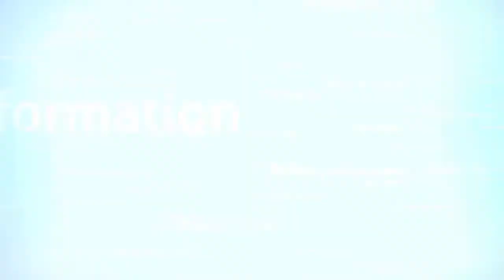ITNews Celebrities - Megan Williams Biography - Victoria Secret Dream Angels 2016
ITNews Celebrities - Megan Williams Biography - Victoria Secret Angels 2016

Toby Hasty
TOBY HASTY
(Photo by Pascal Le Segretain/Getty Images for Victoria's Secret)

Megan Williams is a 22-year-old model from London, England. Up to this point in her career, Megan is probably best known for her work with Guess. Since 2013, she has been a steady presence for them in both magazines and advertising campaigns. I guess they have good taste, super lame pun intended.

Some of Megan’s other career highlights include walking a fashion show for Calzedonia, participating in Sports Illustrated Swimsuit casting calls, posing in ads for Myla, gracing the pages of Shape Magazine, and appearing in Victoria’s Secret catalogs.